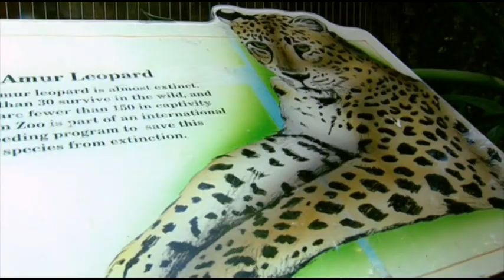Amur Leopard - BBC Planet Earth *The Future * : Cloning ?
Planet Earth - The Future : Cloning of endangered species ?
Do you think cloning endangered species is the answer like you can see in this clip the cloning of Amur Leopard is already done .. ?
Nisar Malik (Conservationist)
Mark Linfield (producer Planet Earth )
talk about the amur leopard & snow leopard
Help save the Amur Leopard & Snow Leopard